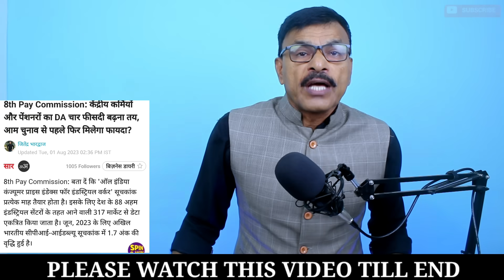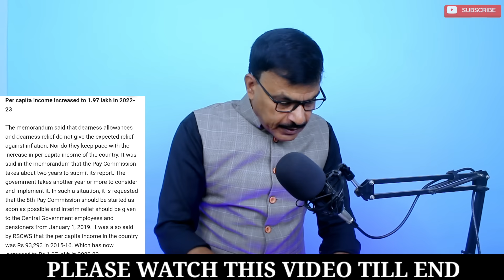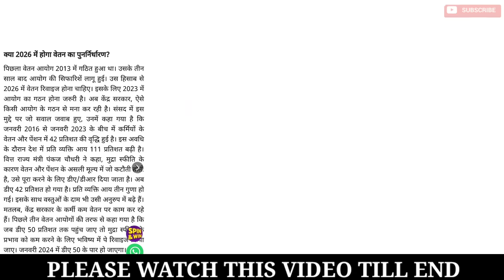Arrear की दूसरी किस्त शुरू- PCDA, 8वां वेतन आयोग और 50% DA पर वित्त मंत्री को सौंपा ज्ञापन, वीडियो!!